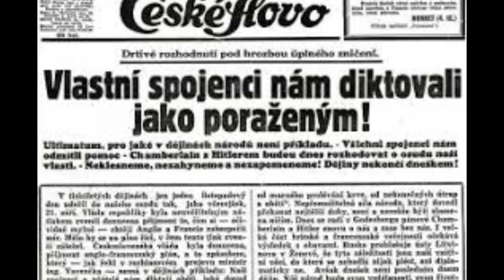O pevnostech, mobilizaci a zradě (báseň)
Dobrý den, vítejte u dalšího videa. V dnešním videu uslyšíte moji báseň O pevnostech, mobilizaci a zradě. Všechny fotografie nejsou moje. Doufám, že se vám bude líbit.

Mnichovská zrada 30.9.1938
NEZAPOMENEME!